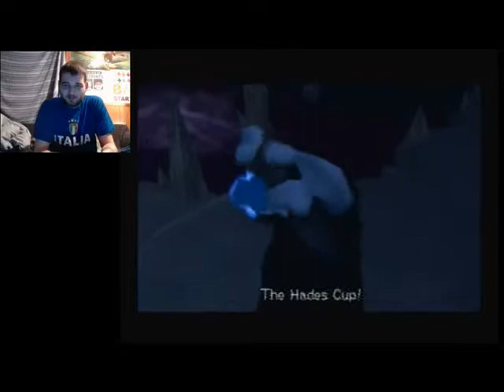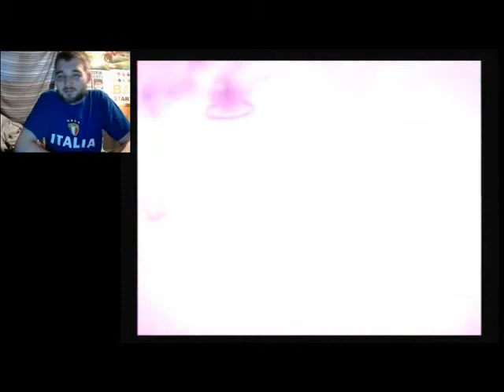How To Be A True Hero | Let's Play Kingdom Hearts 2 Proud Mode Part 22 (24KTV Day 265)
Day 265 of 365:
Today we continue on our blind run through kingdom hearts 2 and go back to hell and finally learn what it takes to become a true hero!  24Kevin